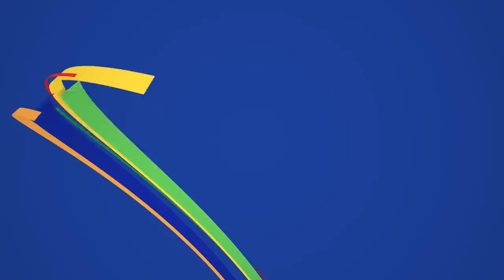ACFutsal2022 - Quarter-finals | Japan 3 - 2 Indonesia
Japan came back from a goal down to beat Indonesia 3-2 to advance to the AFC Futsal Asian Cup™ Kuwait 2022 semi-finals on Tuesday.